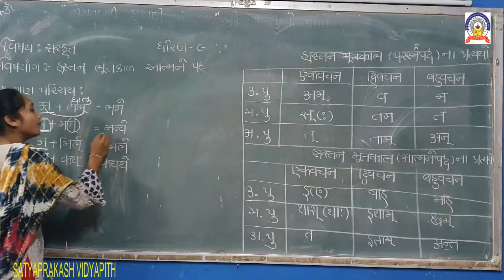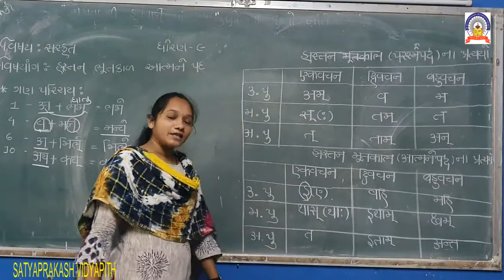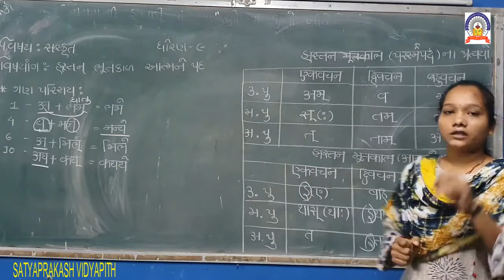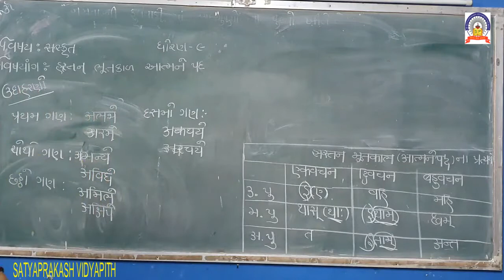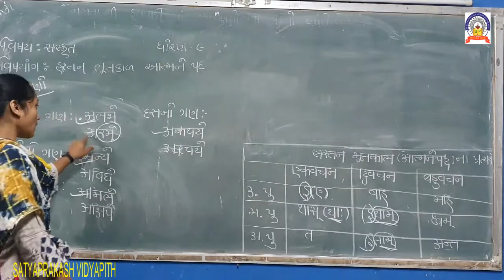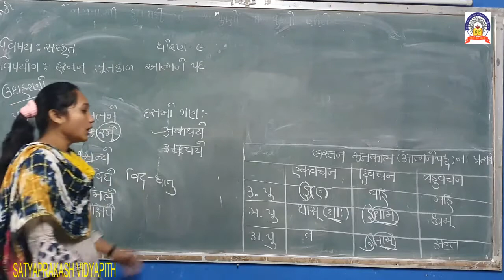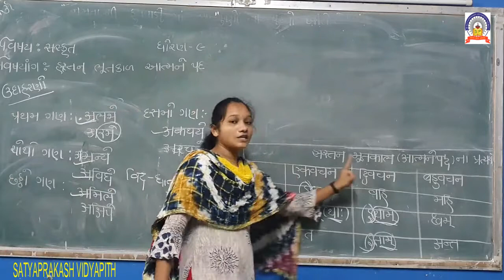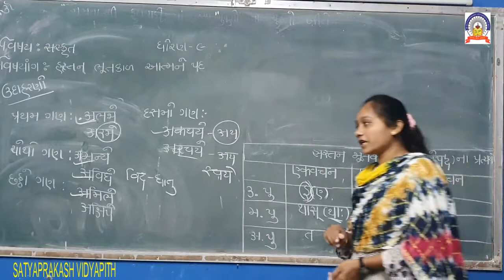29-8-20 STD-9 SANKRIT GRAMMER PART-4